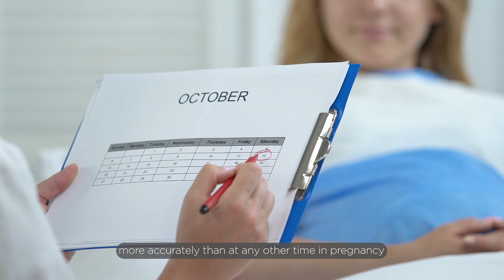Stages of Pregnancy | Mediclinic Airport Road Hospital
د.هويدا خير، استشاري طب أمراض النساء والولادة في ميديكلينيك مستشفى شارع المطار تتحدث عن الفحص بالموجات الصوتية في مراحل الحمل.

للمواعيد يرجى الاتصال على 8002000 أو تفضلوا بتحميل تطبيق ميديكلينيك عبر الرابط في البايو.

Dr. Howaida Khair, Consultant Obstetrician & Gynaecologist at Mediclinic Airport Road Hospital, talks about ultrasound examination during the different stages of pregnancy.

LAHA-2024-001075